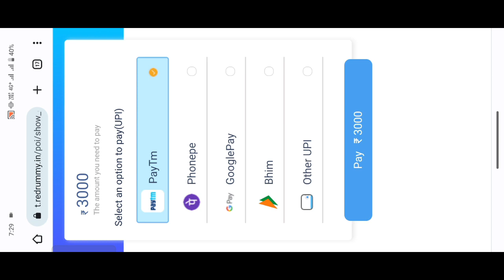Glory Clear Card Withdrawal Kare | Glory Clear Card Se Paisa Kaise Kamaye | Glory Clear Card Real Or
Glory Clear Card Withdrawal Kare | Glory Clear Card Se Paisa Kaise Kamaye | Glory Clear Card Real Or Fake

gloryclearcard
gloryclearcardapp
gloryclearcardpaise
gloryclearcardkaisekhele
gloryclearcardawithdrawal
gloryclearcardpaymentproof
gloryclearcardappkaisekhele
gloryclearcardsepaisekaisejite
gloryclearcardpaisewithdrawal
gloryclearcardsepaisekaisenikale
gloryclearcardappsepaisekaisejite
gloryclearcardsepaisekaisekamaye
gloryclearcardappsepaisekaisenikale
gloryclearcardappsepaisekaisekamaye
gloryclearcardsepaisekaisewithdrawalkare
gloryclearcardappsepaisekaisewithdrawalkare